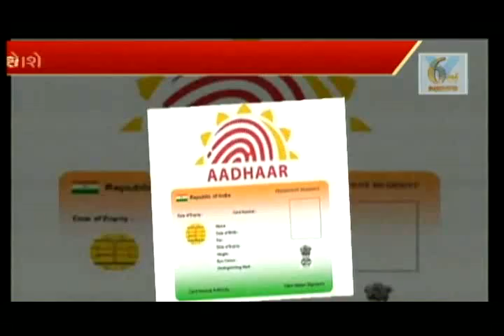Good News! Last date to link your Adhar to Income tax has been extended to 31st December | Vtv News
The last date to link your Adhar to Income tax has been extended to 31st December.